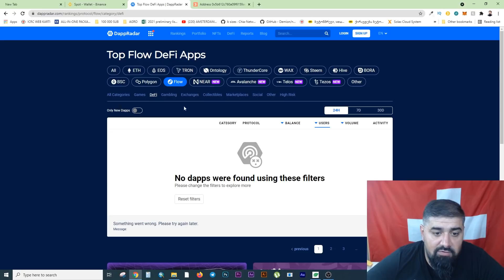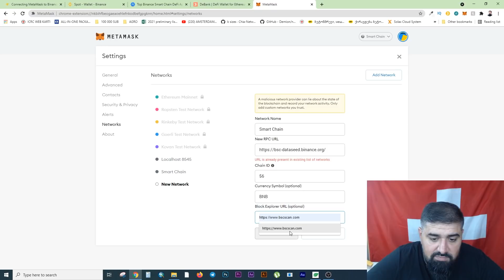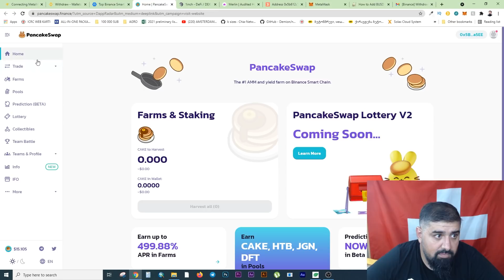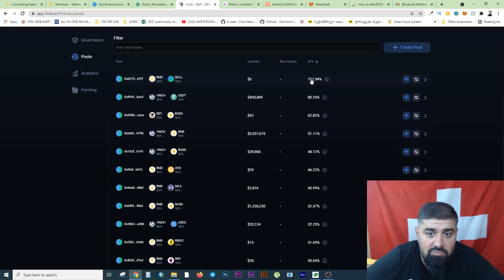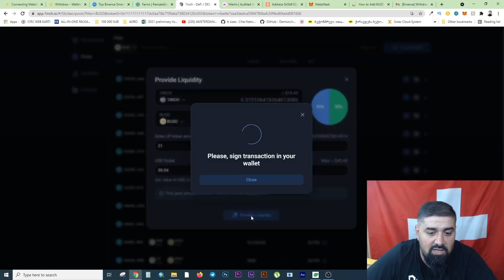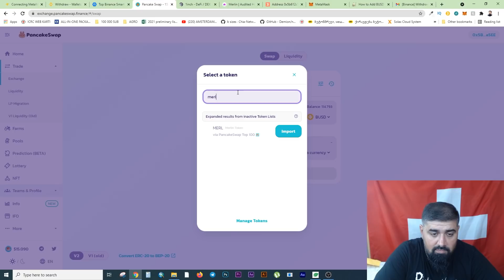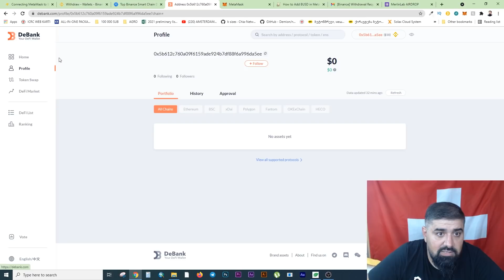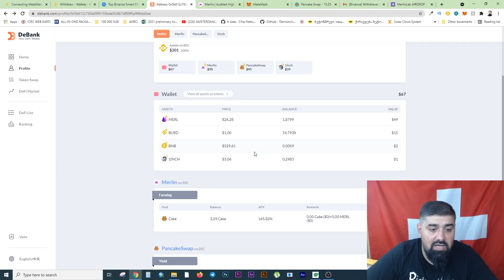Стекинг от А до Я, Как зарабатывать на токенах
Ссылки на ресурсы из видео!

промо код 5 евро FWOSNG8